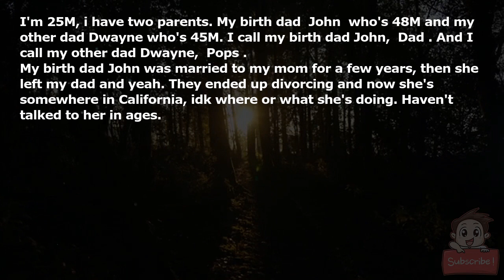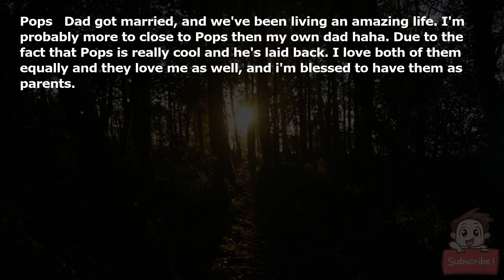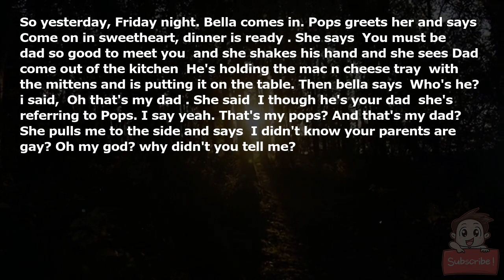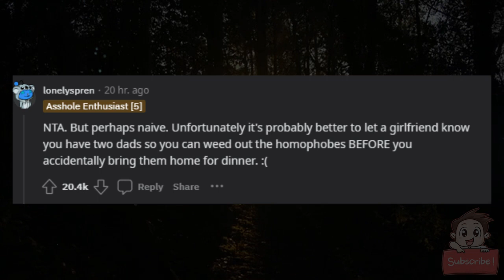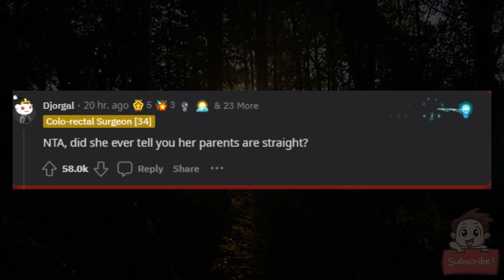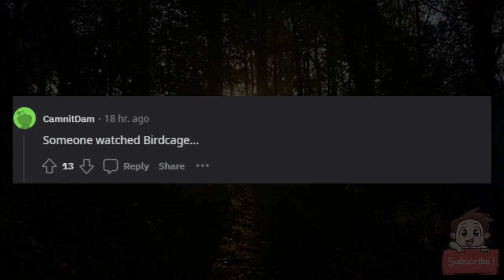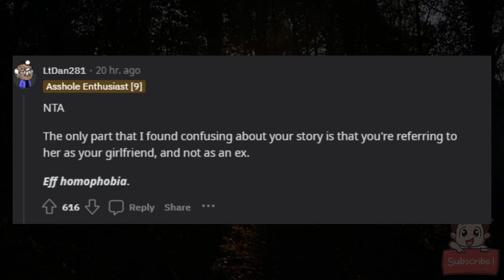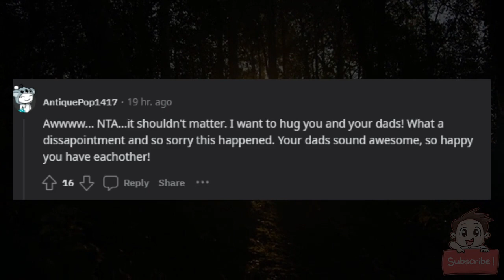AITA for not telling my girlfriend that my parents are gay?